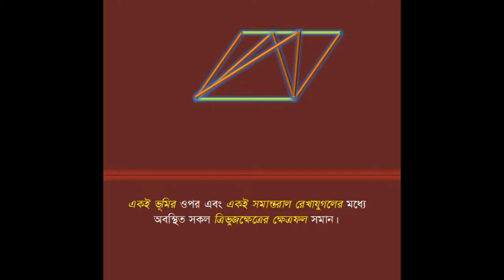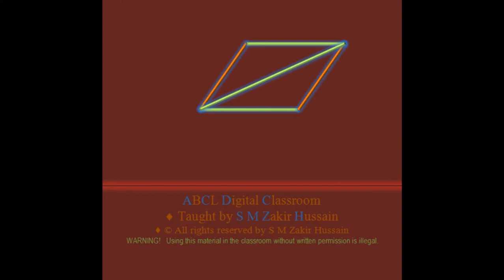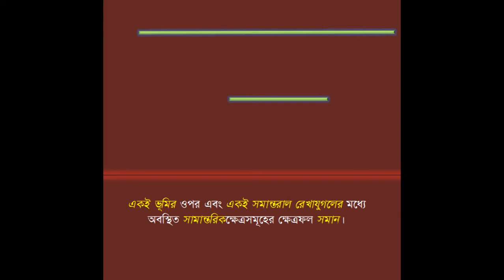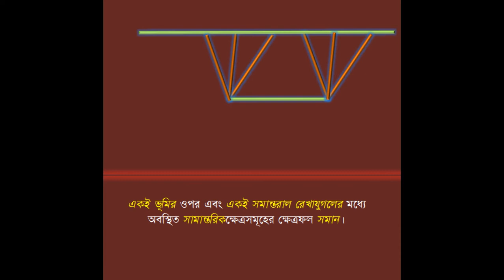Basic Geometry-11 by S M Zakir Hussain